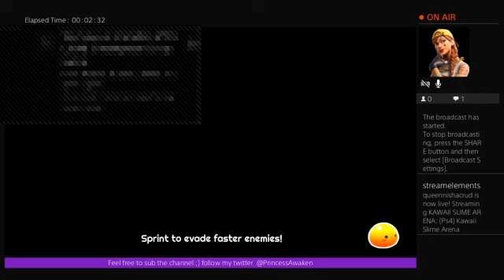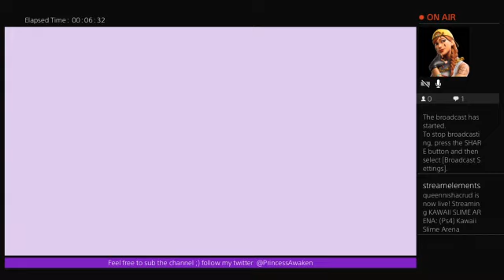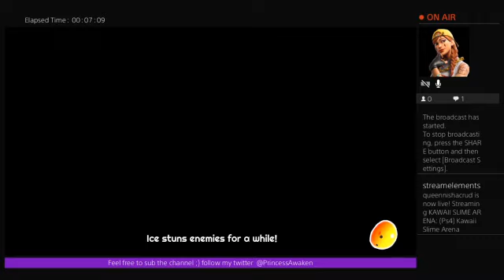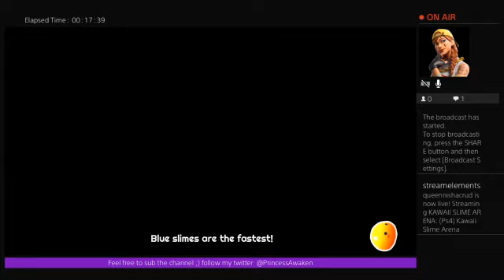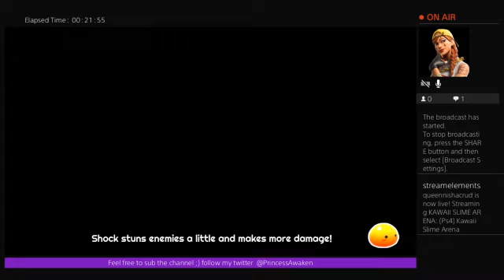(Ps4) Kawaii Slime Arena